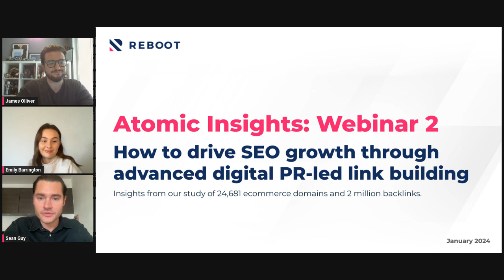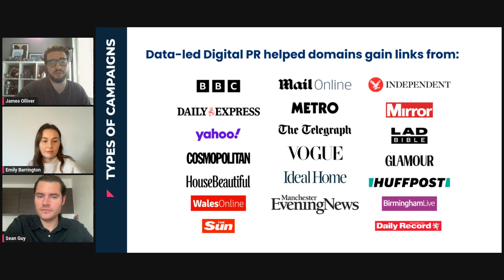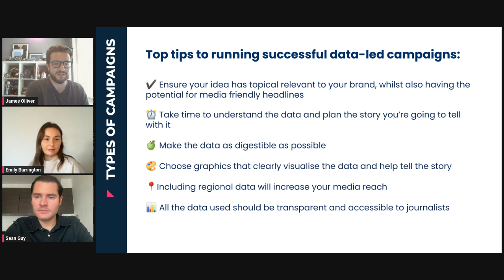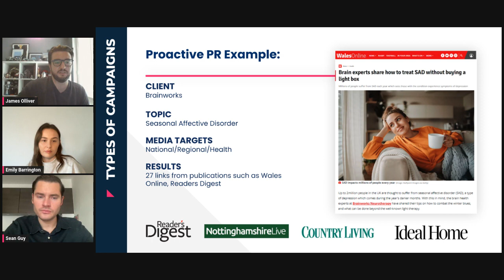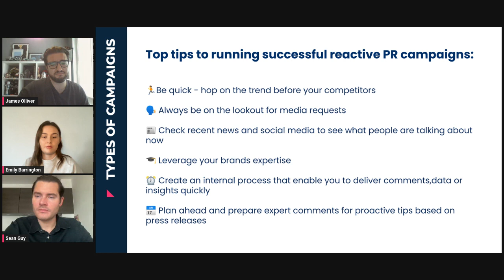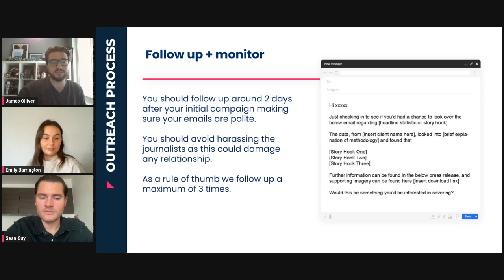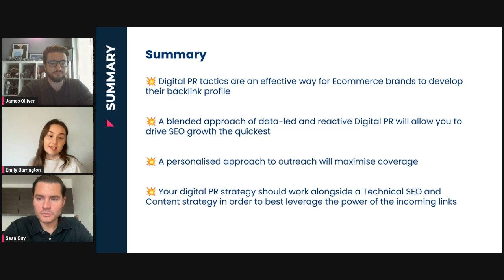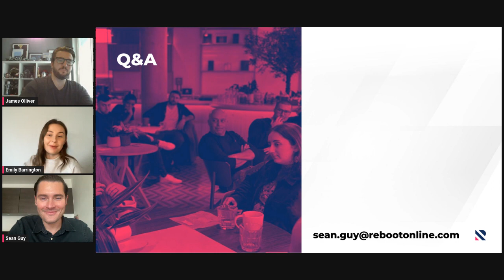How to drive SEO growth through advanced digital PR-led link building TR